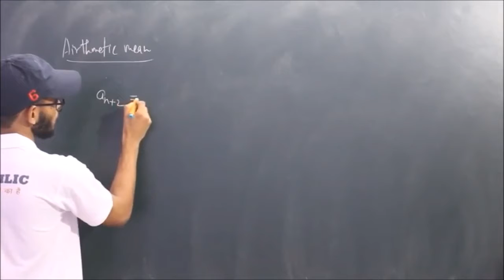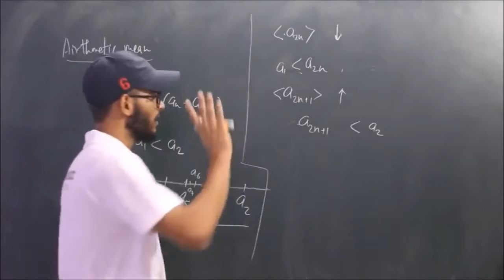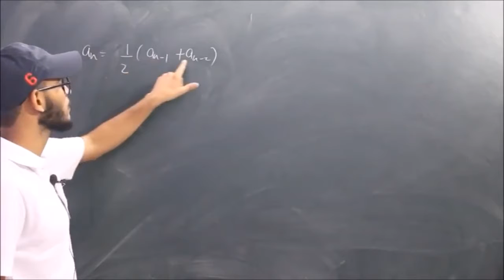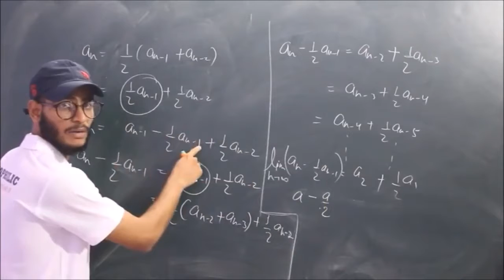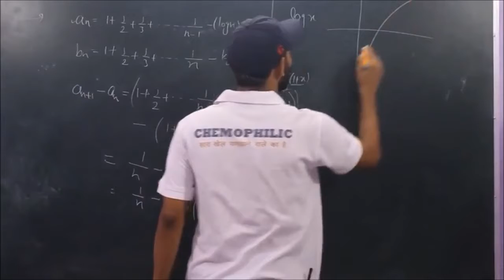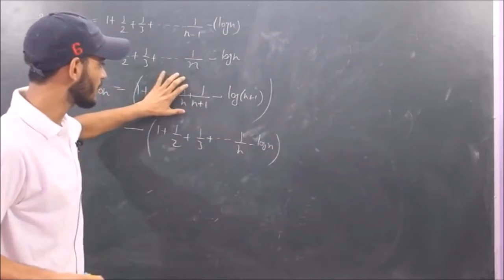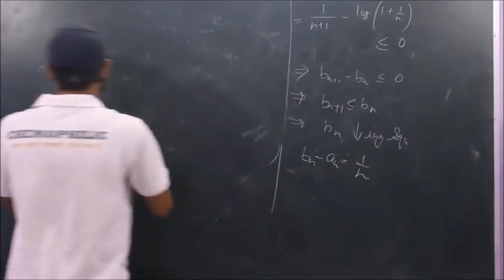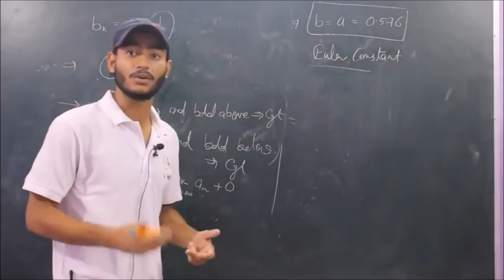PART 35 || CSIR NET || IIT JAM || TIFR || NBHM || DU || BHU || SAU || CUCET